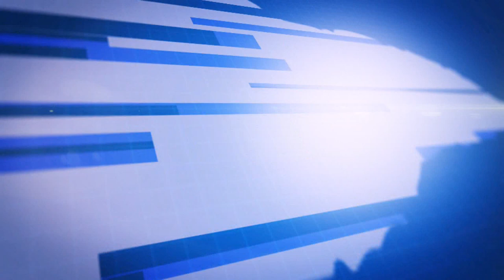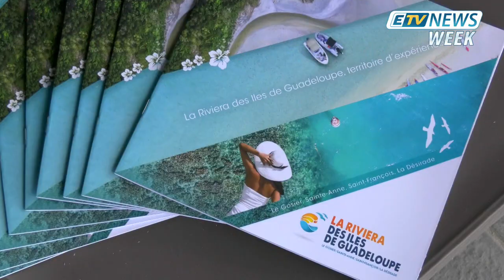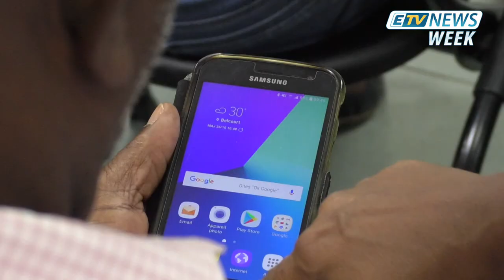JT ETV NEWS WEEK du 30/11/19